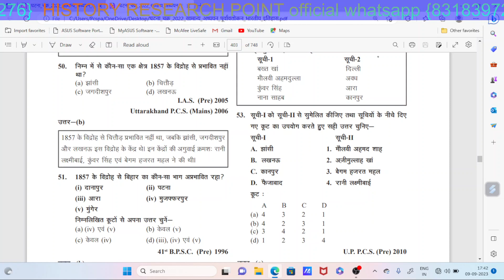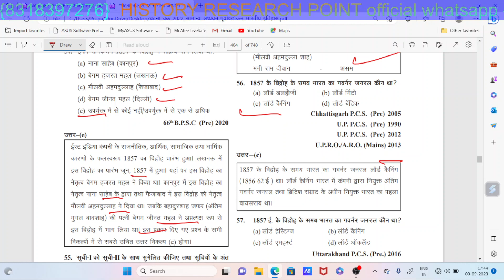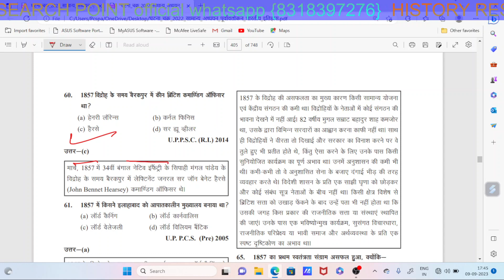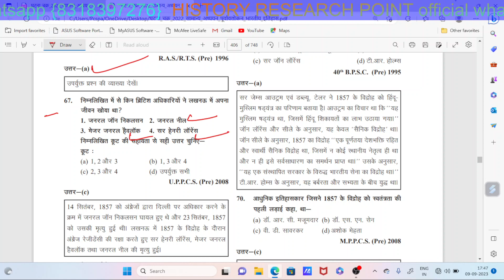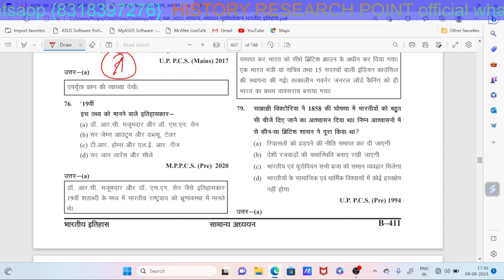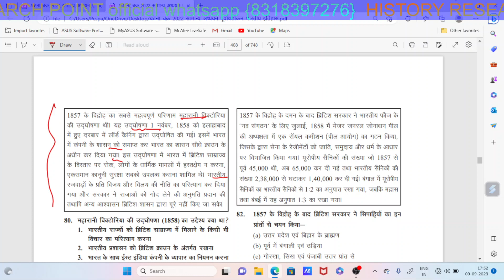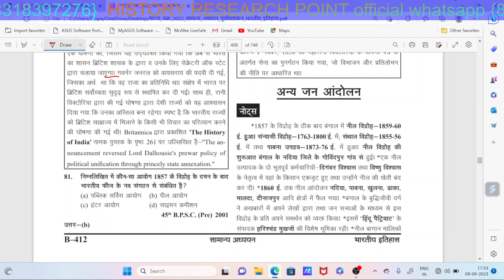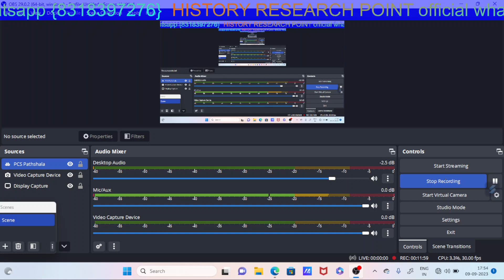BSEB STET Paper 2 History test series -18/ 1857 की क्रांति भारतीय इतिहास Indian history Bihar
BSEB STET Paper 2 History test series -18/ 1857 की क्रांति भारतीय इतिहास Indian history Bihar teacher bharti pgt